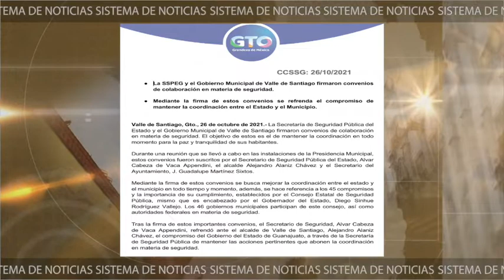Continuaran operativos intermunicipales en Valle de Santiago.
Continuaran operativos intermunicipales en ValledeSantiago, se mantendrá vigilancia ante violencia.